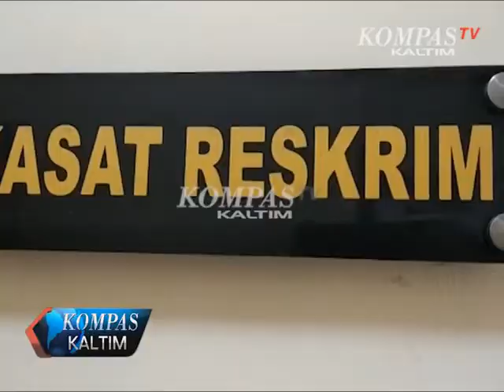POLISI KEJAR PEMUKUL MAHASISWI